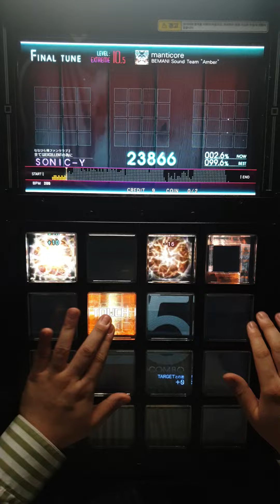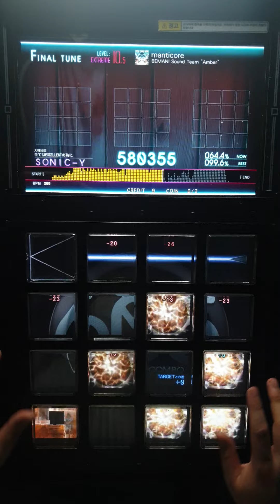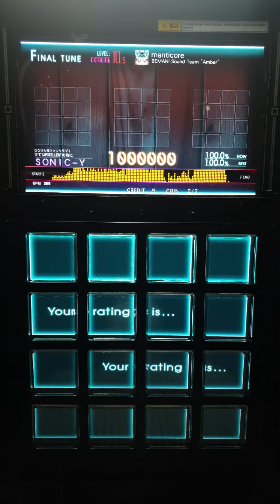[jubeat Ave.] manticore EXT EXC [Lv 10.5/60fps]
jubeat Ave. Lv 10.5

후반부 정신줄 놓치고 쳤는데 이게 다맞아서 엑설
휴... 실내취침..